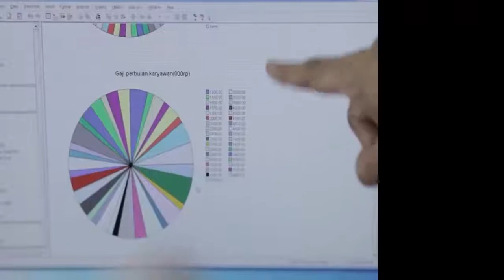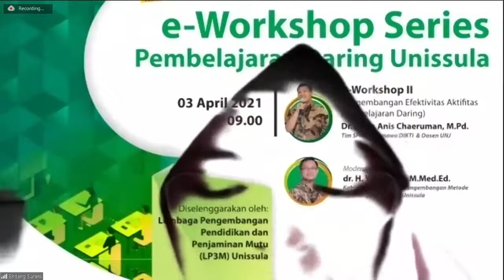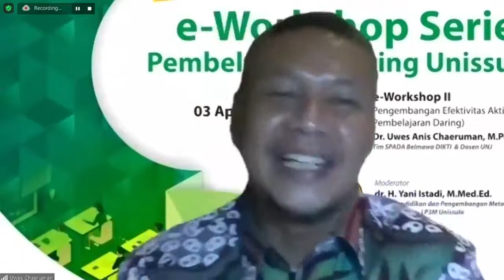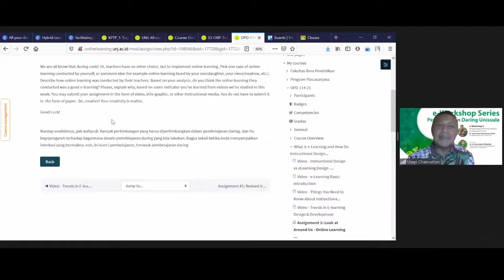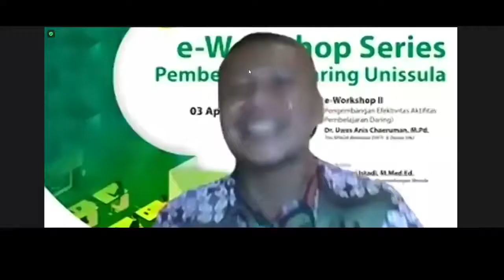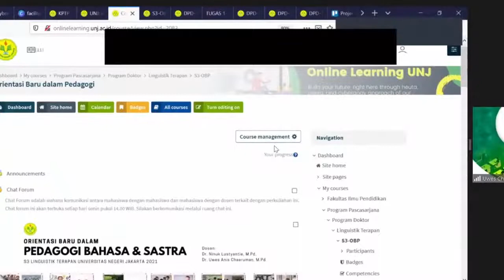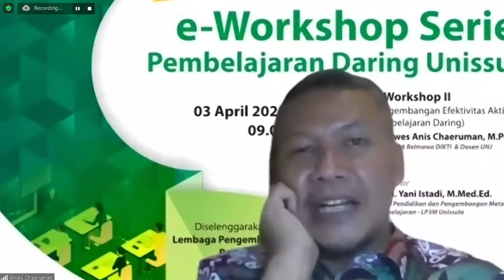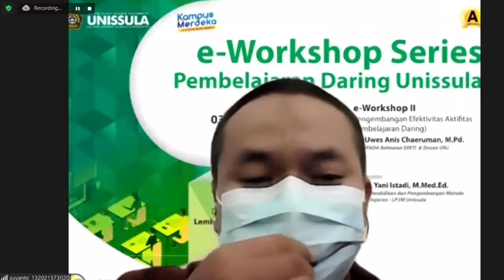Workhsop Pembelajaran UNISSULA | 20 sya'ban 1442H / 3 april 2021M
workshop pembelajaran
YANG DILAKSANAKAN SECARA DARING
di unissula

20 sya'ban 1442h / 3 april 2021m